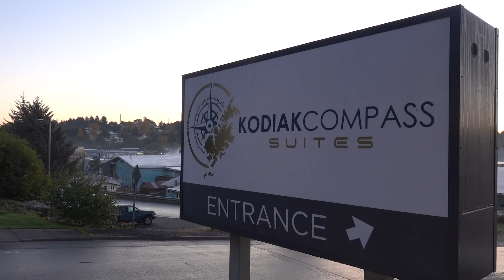I AM NOT READY! | Somers In Alaska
I am never ready for this day!!!